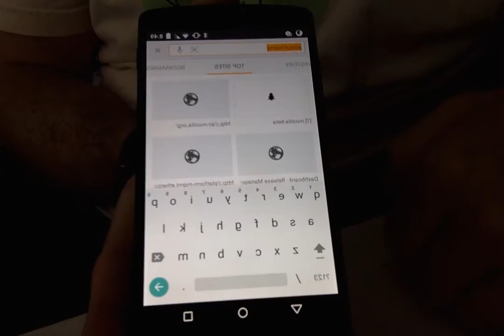Nightly QR reader failure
Nightly crashes when selecting the QR reader